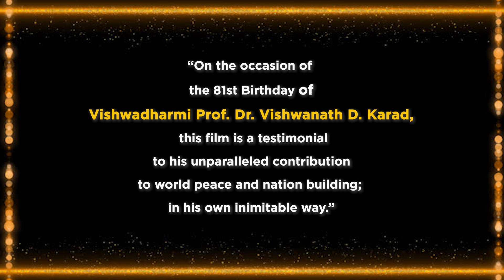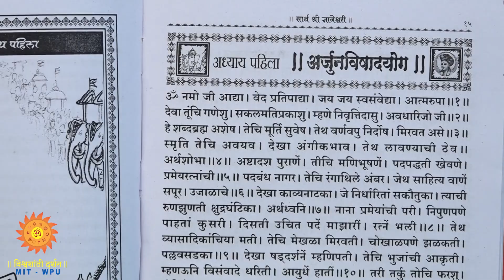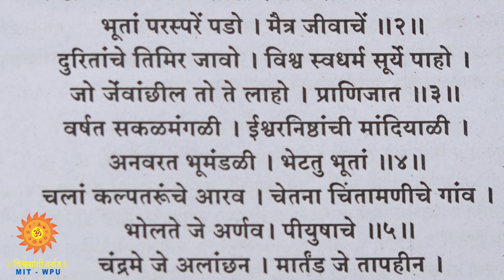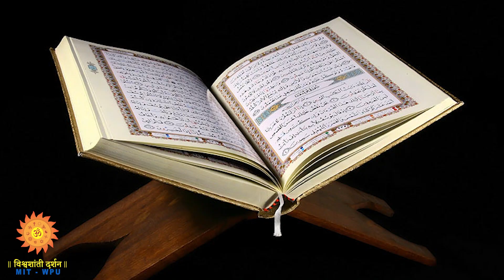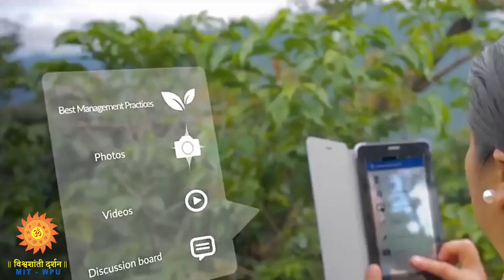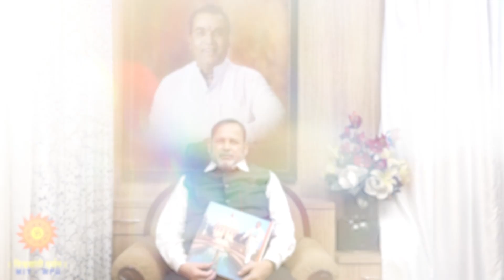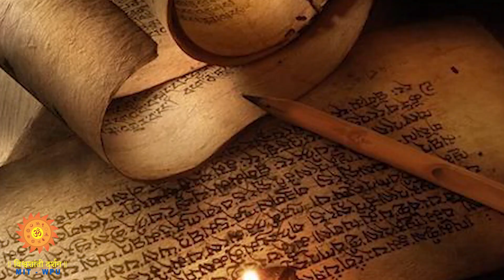YATRA VACHANPURTI KI : A DOCUMENTARY FILM BY DR MUKESH SHARMA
The film is a detailed account of the making of the Sarasvati Temple near Badrinath at Uttarakhand.
It talks about Global Peace & Spirituality.
The film is based on the book -YATRA VACHANPOORTIKI. Its  written by Dr Sanjay Upadhye , an intellectual & thinker.
The film is the journey of a single individual Vishwadharmi Prof Dr Vishwanath Karad , his life & his works dedicated to the cause of humanity.
The release of film coincides with the Birthday of Dr Karad on 3rd Feb 2022, when he turns 81 years of age.

VISHWASHANTI DARSHAN WISHES VISHWADHARMI PROF. DR VISHWANATH D KARAD MANY HAPPY RETURNS OF THE DAY TO THE GREAT SON OF INDIA